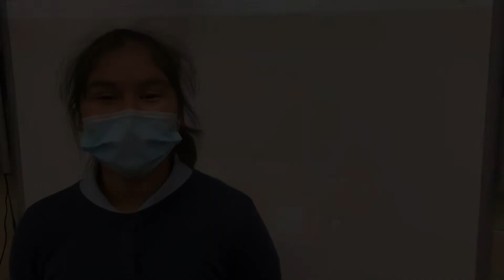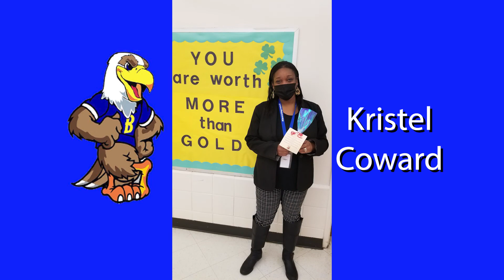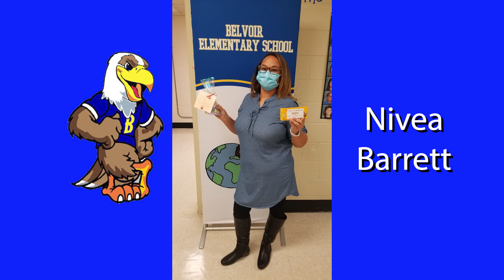Belvoir Elementary Presents: Thank You Bus Drivers!!!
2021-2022 Bus Driver Appreciation. Thank you bus drivers!